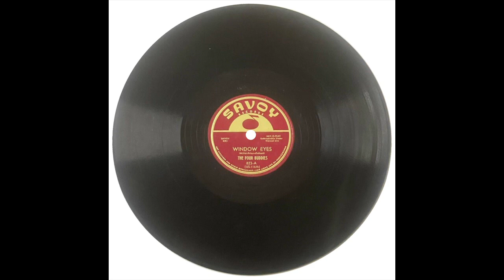FOUR BUDDIES WINDOW EYES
THE FOUR BUDDIES VOCAL GROUP, WINDOW EYES, RHYTHM AND BLUES BALLAD, 78 RPM ONLY, VOCAL GROUP HARMONY, RHYTHM AND BLUES MUSIC GENRE